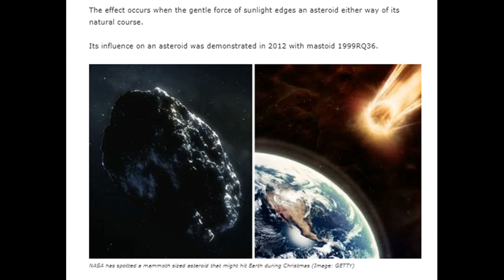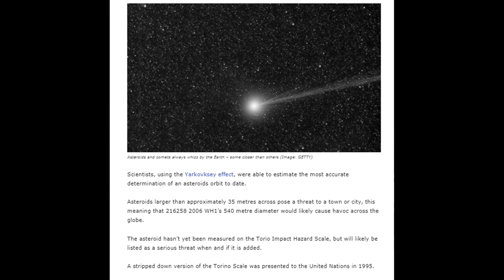Asteroid terror NASA spot mammoth space rock to hit Earth’s orbit five days before X mas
The asteroid, known as 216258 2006 WH1, is set for its closest approach to Earth on December 20 – just days before Christmas. The 540 metre space rock is the same size as the World Trade Centre and would cause a significant amount of damage and mass extinction.

The asteroid is currently thought to be hurtling towards the Earth at a speed of 43,200km/h or 26,843mph.

The asteroid’s course could be further influenced by natural a phenomenon known as the Yarkovksey effect. The effect occurs when the gentle force of sunlight edges an asteroid either way of its natural course.

Its influence on an asteroid was demonstrated in 2012 with mastoid 1999RQ36.

NASA has spotted a mammoth sized asteroid that might hit Earth during Christmas (Image: GETTY)

Asteroids and comets always whizz by the Earth – some closer than others (Image: GETTY)
Scientists, using the Yarkovksey effect, were able to estimate the most accurate determination of an asteroids orbit to date.

Asteroids larger than approximately 35 metres across pose a threat to a town or city, this meaning that 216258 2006 WH1’s 540 metre diameter would likely cause havoc across the globe.

The asteroid hasn’t yet been measured on the Torio Impact Hazard Scale, but will likely be listed as a serious threat when and if it is added.

A stripped down version of the Torino Scale was presented to the United Nations in 1995.   Then, a revised version was presented in 1999 at a conference on Near Earth Objects (NEO).
It was at this conference that participants voted to make the revised version the main scale that scientists would use and refer to when labelling the threat asteroids posed to Earth.

The system has an integer scale ranging from 0 to 10 with associated colour coding.

It currently captures the likelihood and consequences of a potential impact event.